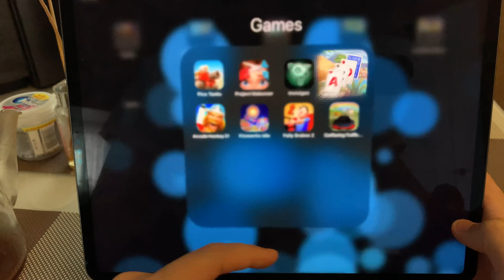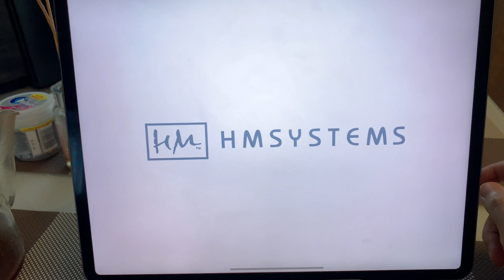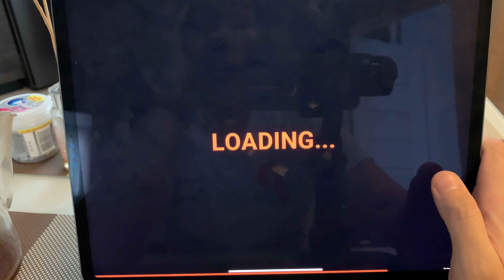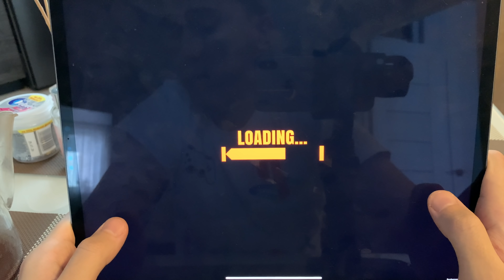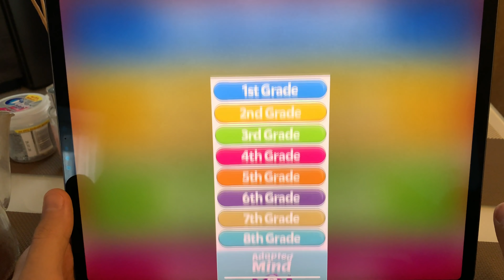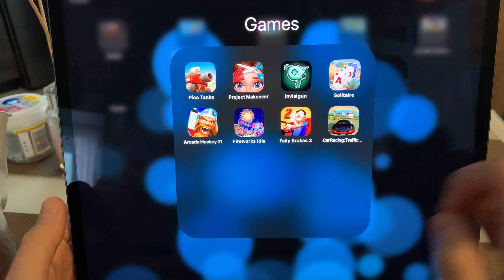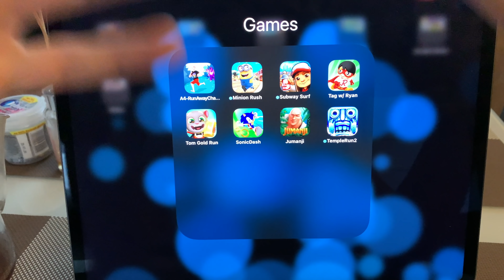Pico Tanks,Project Makeover,Invisigun,Solitaire,Arcade Hockey 21,Fireworks Idle,Faily Brakes 2,Car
Origin: AndromalicPlay
PSN: iGameplay_1337
Xbox LIVE: Andromalic